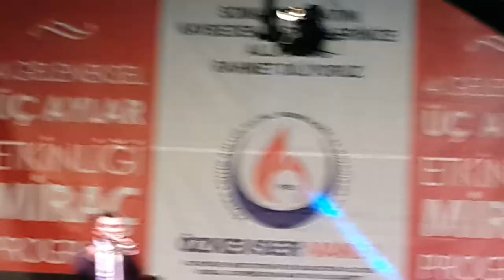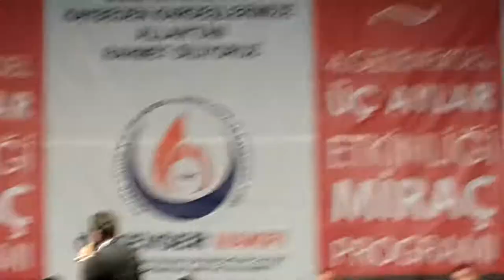ÖZ KEVSER VAKFI 24 MAYIS 2014 PART 1